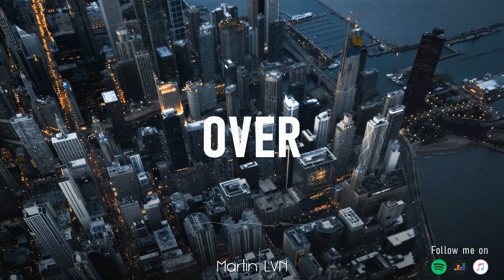Drill x Guitar Type Beat - "OVER" (Prod. Martin LVN)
"OVER" produced by Martin LVN